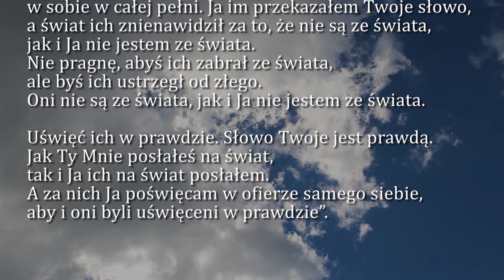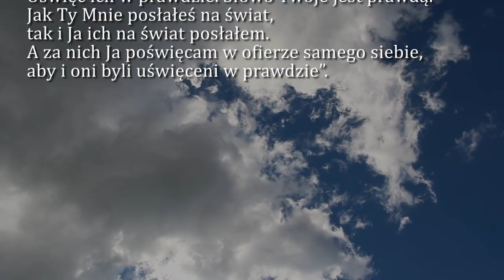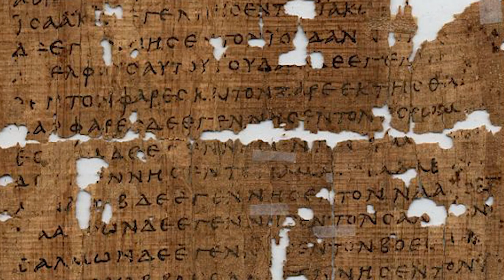Dobra Nowina na dziś | 24 maja - NMP, Wspomożycielki Wiernych